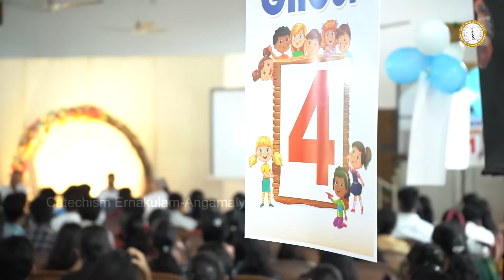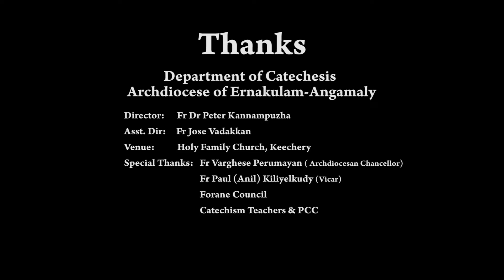ALIVE THRIPUNITHURA FORANE 2022 | CATECHISM DIPLOMA STUDENTS GATHERING | KEECHERY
Asst. Director - Fr. Jose  Vadakkan
Special Thanks - Fr. Varghese Perumayan (Archdiocesan Chancellor)
                              Fr. Anil Kiliyelkudy (Forane Director)
                              Fr. Thomas Perumayan (Forane Vicar)
                              Sr. Therese Joe CMC (Forane Secretary)
                              Forane Promoters And HM Representatives
                Venue - Holy Family Church, Keechery
                              Catechism Teachers and PCC Members
                              Parish Council, Youth and Students

syro malabar
ARCHDIOCESE OF ERNAKULAM-ANGAMALY